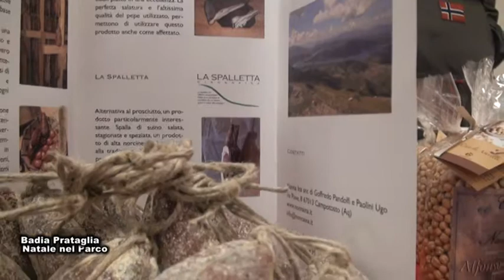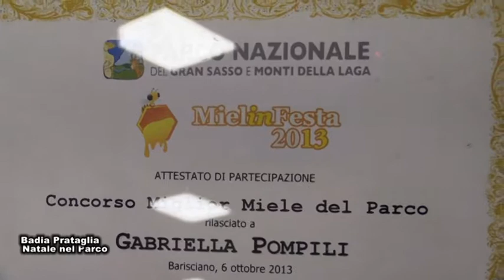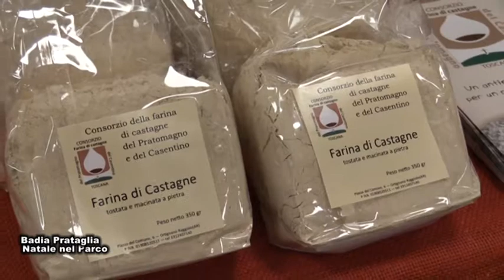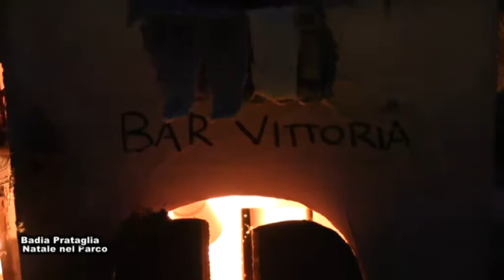Natale nel Parco a Badia Prataglia 2017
Natale nel Parco  a Badia Prataglia 2017. Un servizio in onda sul canale digitale terrestre di Teletruria 2 102tv-Tvs  canale 87  a cura dell' a.c. Centodue SubbianoTv realizzato per la promozione del territorio da Stefanella Baglioni e Fabrizio Radicchi pagina Fb SubbianoTv